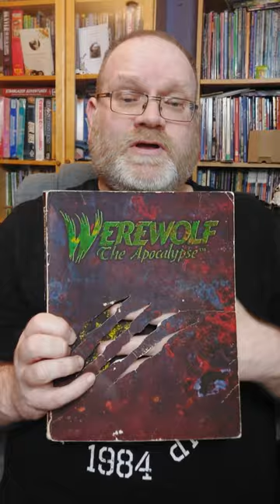Werewolf: the Apocalypse (White Wolf Studios, 1991) | RPG Shorts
These are the final days -
The signs are clear:
Even our pups know
That this is the age of the Apocalypse.

The Homids have Corrupted the Earth
Destroyed the Trees
Slaughtered the Beasts
Choked the Air
Poisoned the Soil
Clogged the Waters
Unleashed the Eternal Fire

Now, the Wyrm rises
To eclipse the Moon
Devouring all within its grasp,
Hunting the hunters.

There is no garden to which we can flee.
There is nowhere to hide.
The end is upon us.
-When will you rage?